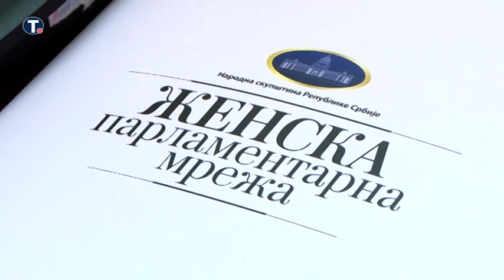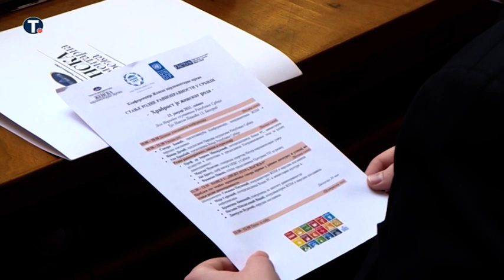Brnabić: Zakon o rodnoj ravnopravnosti se privodi kraju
Premijerka Ana Brnabić izjavila je da se predlog zakona o rodnoj ravnopravnosti privodi kraju i da se priprema i Strategija rodne ravnopravnosti